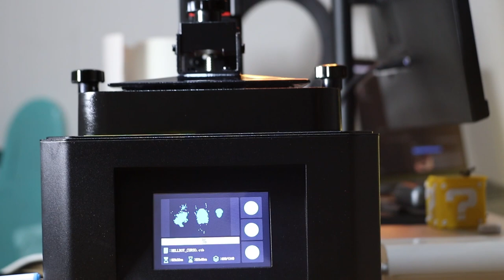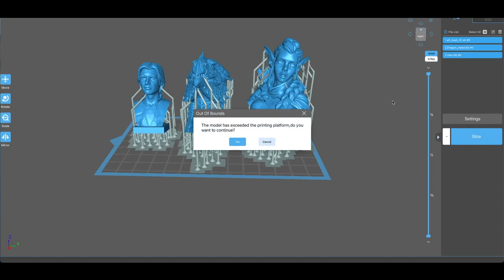🔥 IMPRIMO ESTAS FIGURAS CON UNA CALIDAD INCREÍBLE // HELLBOT APOLO PRO🔥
CUPÓN 5% : nomana
** SOLO ARGENTINA